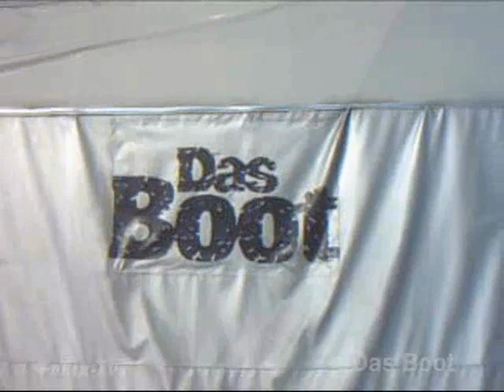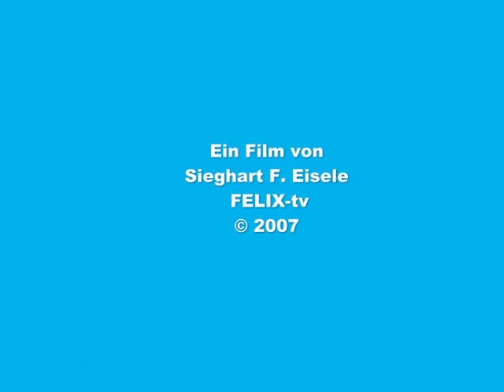"Bavaria Studios-Tour" (Oh Graus!) München Geiselgasteig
Der Versuch, es den Universal Studios in Los Angeles nachzumachen, ist nicht ganz geglückt. Dazu gibt es zu wenig zu sehen in München, jetzt (Sommer 2007), gibt es nicht mal mehr die Kulissen von "König von St.Pauli". Einfach abgerissen, die einzig bis dato interessante 'Kulisse', wurde, kurz vor der totalen Verrottung, abgebaut. Jetzt gibt es nur noch die, inzwischen auch schon verfallene, Kulisse von 'Das Boot'. Alles andere, Marienhof, etc. vor dem Ruin.
Aber die Manager der Gesellschaft bauen darauf, dass sich doch viele Gäste und Besucher Münchens dieses, nicht preiswerte (teure), 'Spektakel' ansehen.

Kann ich nur abraten!

Requisiten und Attrappen vergangener, längst vergessener, Film- und Fernsehproduktionen, teilweise schon verottet, spiegeln nicht wirklich die Attraktivität des Filmgeschäfts wieder. Aber, mehr ist halt nicht da (eine kleine Stunt-Show, Fahrt mit einer 'Tour-Eisenbahn', Besuch im geschlossenen McDonalds Restaurant, leere Studios, aber viel Erzähle über Vergangenes).

Doch für diejenigen, die immer noch an den Glamour der Bavaria Studios glauben, ist die Tour bestimmt 'interessant', für die anderen .?